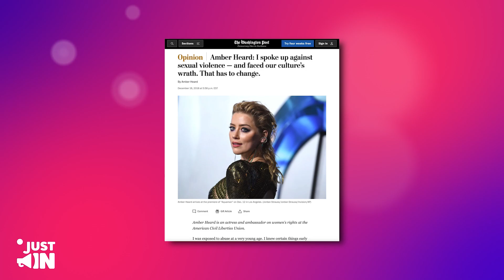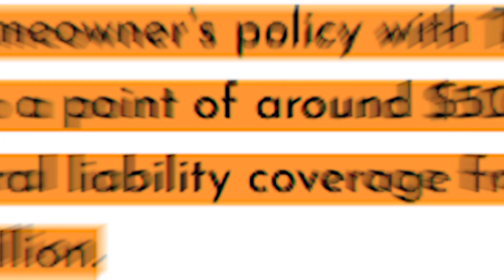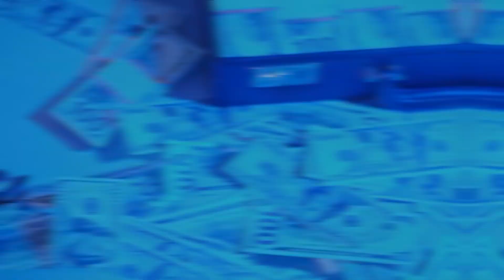Amber HIRES New LAWYER To Force Insurance Firms To Pay Her The $15M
Amber HIRES New LAWYER To Force Insurance Companies To Pay Her $15M Legal Bill
Actress Amber Heard was ordered to pay more than $10 million to her ex-husband, Johnny Depp, in compensation at the end of the highly publicized trial in June this year, when a jury claimed that she defamed The 'Pirates of the Caribbean star in a newspaper opinion piece published in 2018.